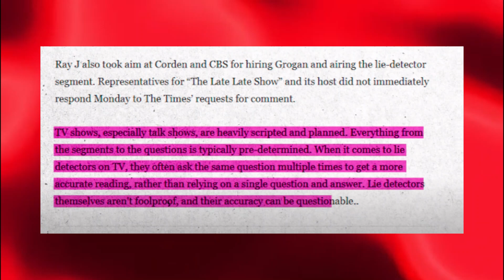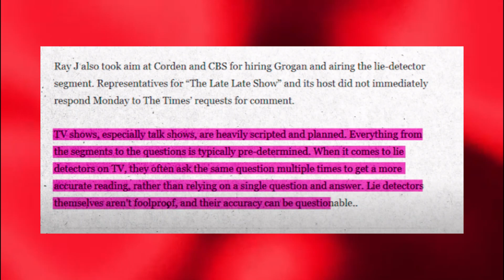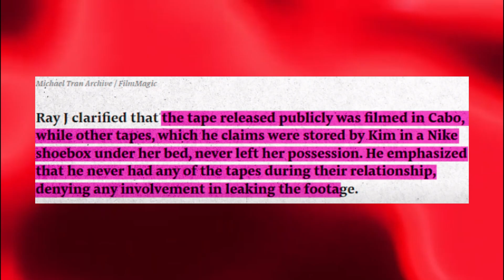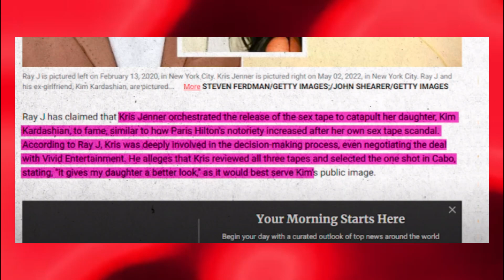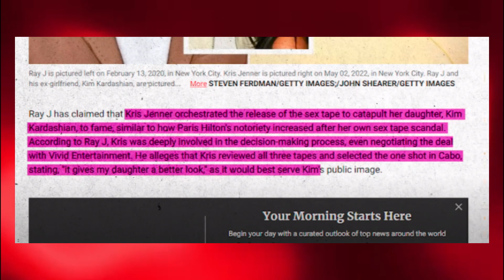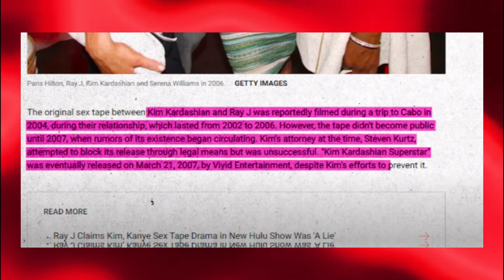Kris Jenner Confesses to Ray J Tape Leak In New Season 5 Update!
Kris Jenner has openly admitted her involvement in the infamous Ray J tape leak. This shocking confession comes just in time for the highly anticipated Season 5,promising to add even more drama and intrigue to the storyline. Fans and media alike are buzzing with reactions to Jenner's candid disclosure. Don’t miss out on the latest headlines and behind-the-scenes details!